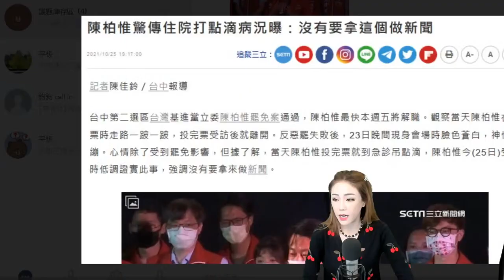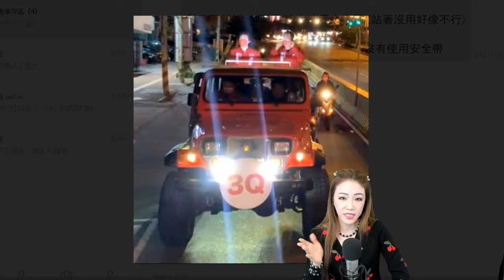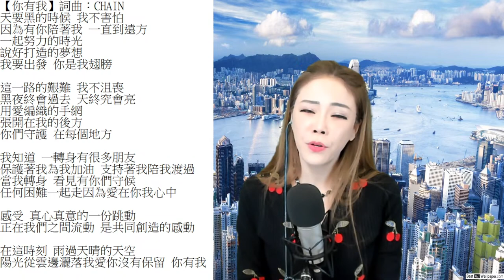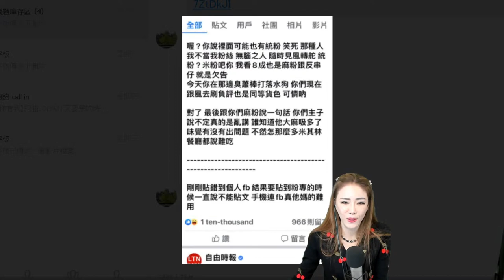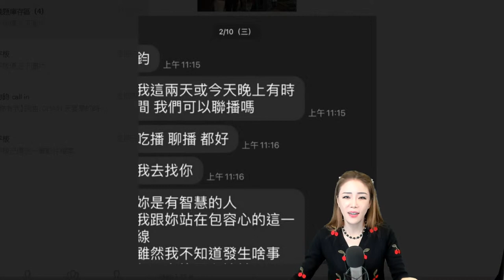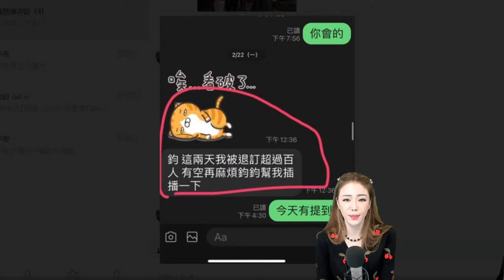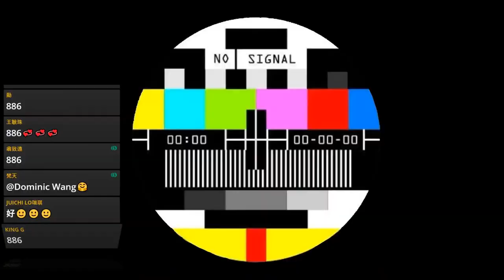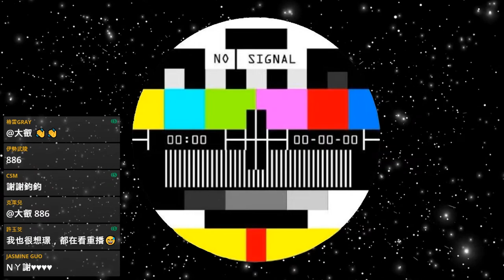1026 陳柏惟罷免之後繼續出包！台積電跪了/蕭敬騰餐廳被負評灌爆，統神繼續噴… 高鈞鈞#鈞鈞大實話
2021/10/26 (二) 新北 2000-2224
│開始 0:00
鈞鈞的奇幻旅程 帶著大家一起歡樂打怪
│鬍子把鬍嫂的生日記錯了? 2:33
│刪Ｑ成功 大黃要發雞排? 3:52
│陳柏惟剛被罷下台就住院? 6:56
│林昶佐身體壞到閃尿? 10:27
│有議員自認罷不掉? 11:50
│鈞友抗癌康復了? 12:18
│鈞鈞和高璟吵架了? 13:38
│基進黨和民進黨從友軍變對立? 16:15
│台積電這次真的跪了? 31:08
│歌/你有我 48:01
│蕭敬騰的餐廳被惡意負評? 54:55
│學歷是假的就該告? 1:04:16
│不能隨便幫人推播的原因? 1:05:49
│跟風轉黑的鈞友挨告了? 1:26:44
│鈞鈞被嘴就應該要回應? 1:30:21

鈞鈞廣播
Firstory👉